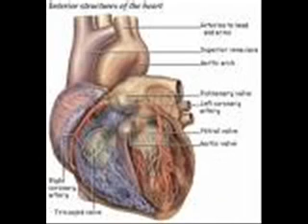MY MICROWAVE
An original song by Jordan Brown and Kelly Phelan
as heard in Randy 2 the random sequel the musical